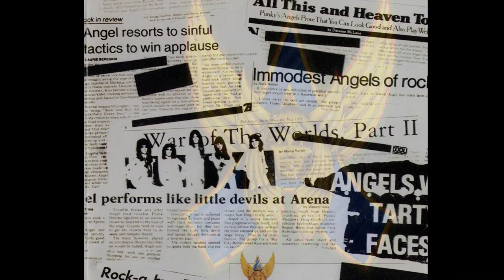Angel - On The Rocks feat. Gregg Giuffria Solo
Angel - On The Rocks feat. Gregg Giuffria Solo - Live Without A Net - 1980